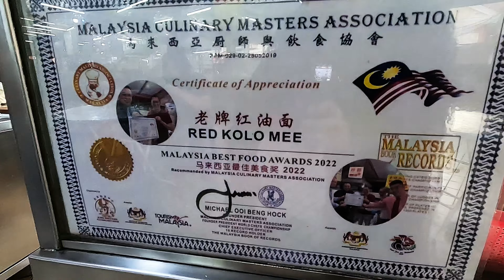MUKBANG MEE KOLO 40 TAHUN KEDAI LEGEND BERSAMA BAKI ENDEK KING MUKBANG😅